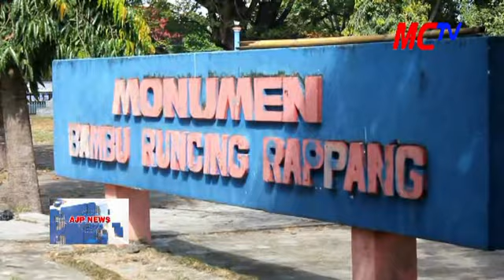2017-08-04 JUMAT BERSIH ALA KKN UNHAS